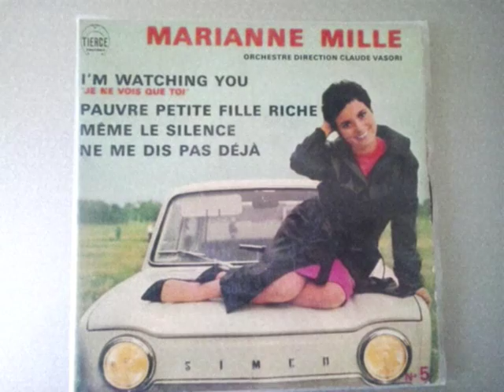PAUVRE PETITE FILLE RICHE - MARIANNE MILLE (1963)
Cara B del EP MARIANNE MILLE (1963)
Canciòn; Pauvre petite fille riche
Letra y mùsica; V. Buggy - C. François  - H. Giraud
Canta ; Marianne Mille junto con la Orquesta de Claude Vasori